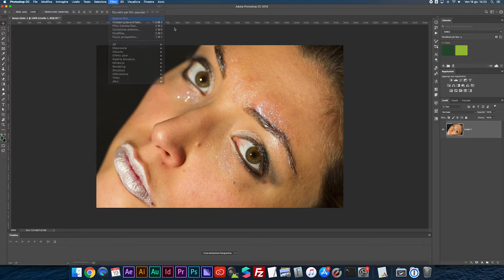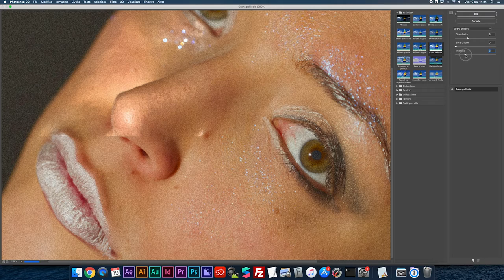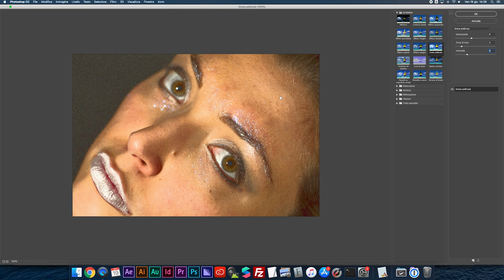FILTRI DI PHOTOSHOP - Grana pellicola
Ecco come si utilizza l'effetto Grana pellicola in Photoshop.